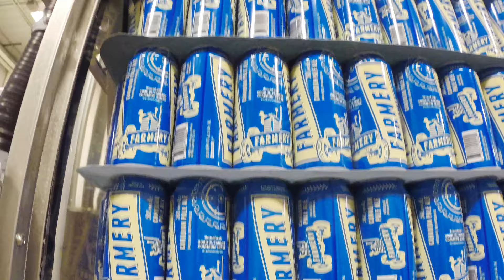Farmery Brewing Estate - Automated Canning System Install and Operation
Farmery Brewing Estate put together this cool little clip of the initial installation and first few days of operation on their new Cask Automated Canning System (ACS)!